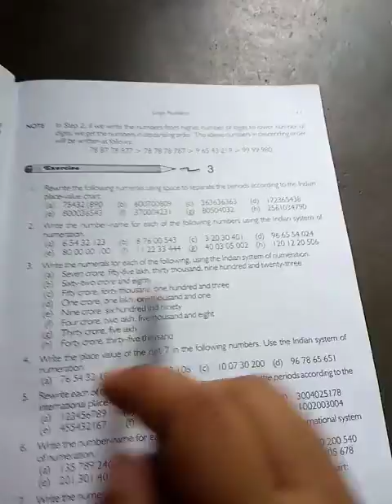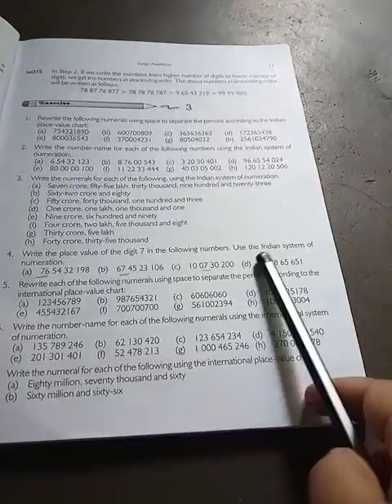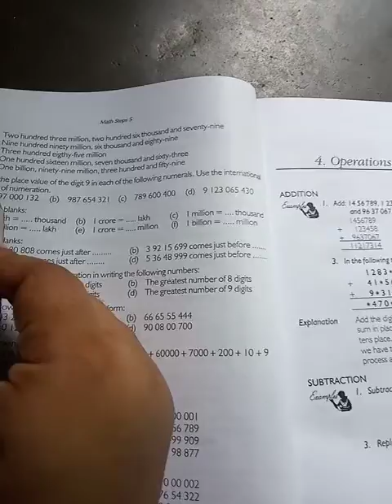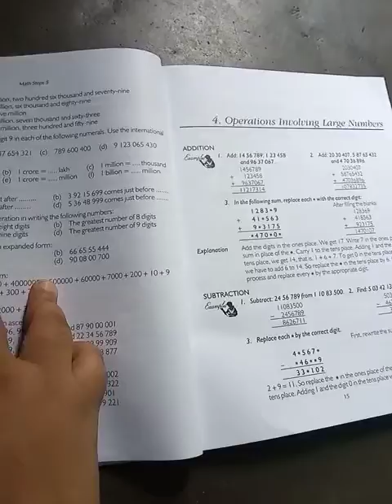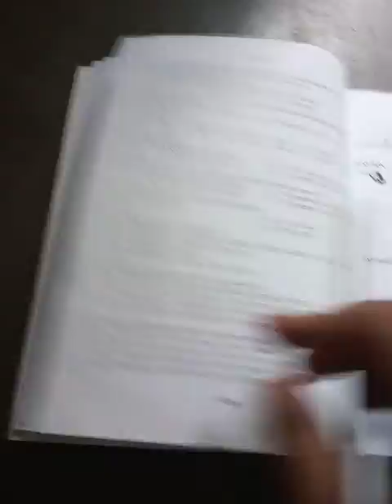omgv # online math class-5, large number, day-8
Sub-math, class-5, chapter- large number, distributer n publishee- bharati bhawan